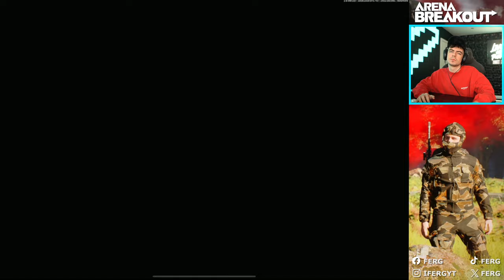THE MOST INTENSE SOLO ARMORY GAMES in ARENA BREAKOUT....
I have been grinding the brand new mobile title Arena Breakout and loving it!

My Goal is to become one of the best players in Arena Breakout like I was in 5 different FPS titles before and make the best content on it to expand in the genre of extraction shooters!